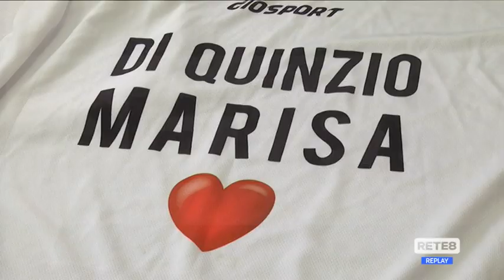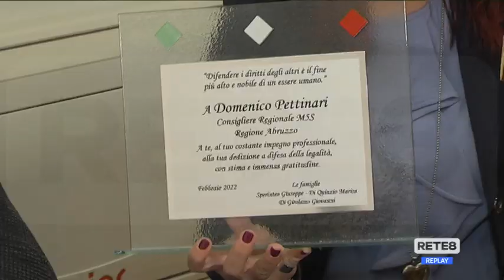Pescara - Stretta sui furti in Ospedale